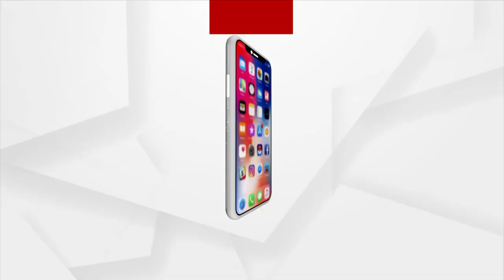Teachers and Classmates Pays Tribute to Jyoti Prakash | ArgusNews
Mourning was observed at his school today to mark Jyoti Prakash's Death.